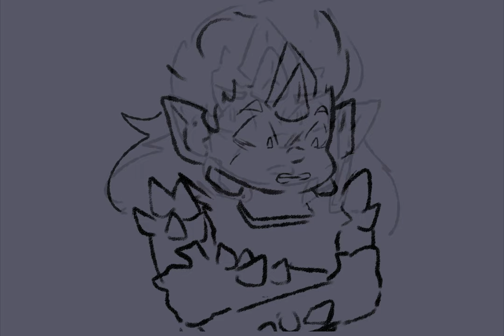Lifeboat - Heathers ~ animatic [Role-playing characters]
Original role-playing game : S.U.C.K - Season 4 - Canto 2 * Created by Fayrop
The tiniest lifeboat
~75 frames
~2 days